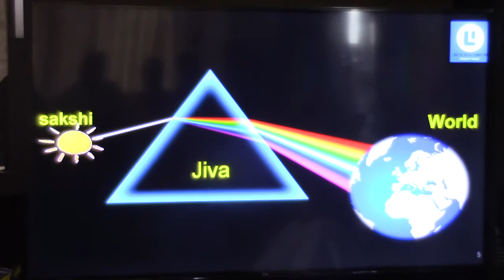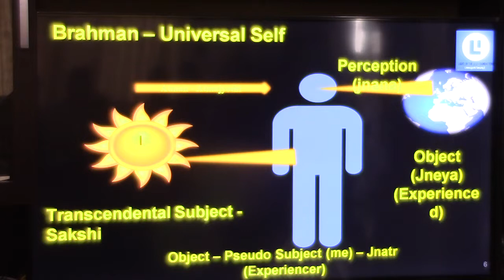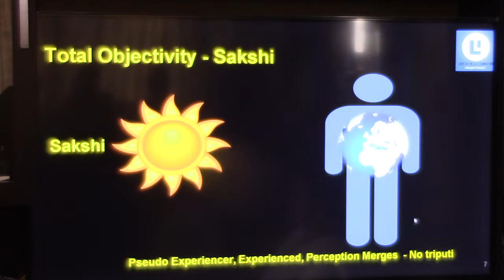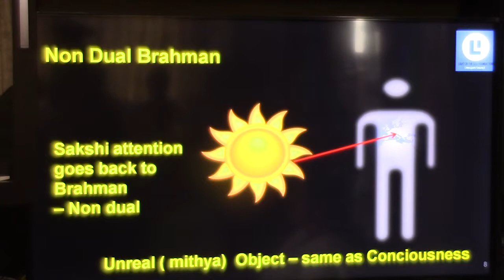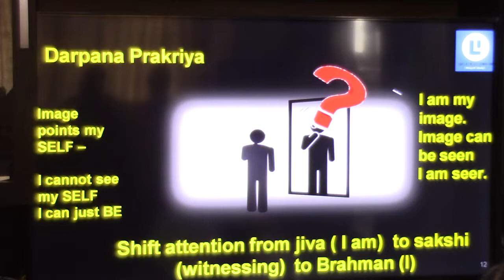Atmadarshana(Nachiketa)_Talk 20 (Darpana Prakriya)_10August2018